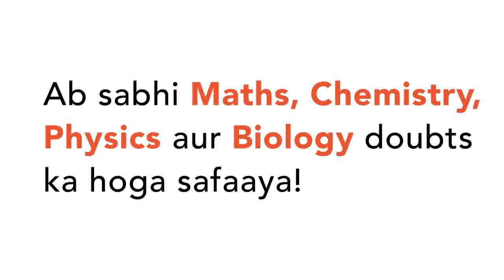If cos^(-1)(x/a) + cos^(-1) (y/b) = alphashow that : (x^2)/(a^2) - (2xy)/(ab) cos alpha + (y^2)/...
If cos^(-1)(x/a) + cos^(-1) (y/b) = alphashow that : (x^2)/(a^2) - (2xy)/(ab) cos alpha + (y^2)/(b^2) = sin^(2) alpha.
Class: 12
Subject: MATHS
Chapter: TRIGONOMETRIC FUNCTIONS
Board:IIT JEE

👉 Have Any Query? Ask Us.